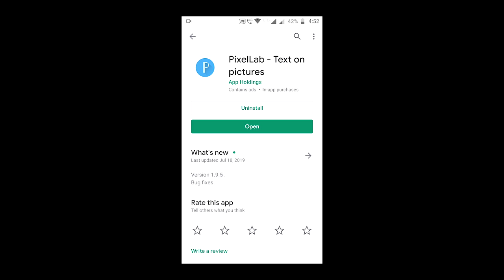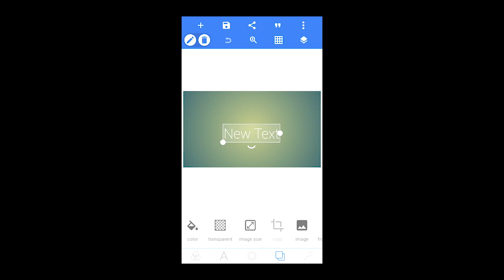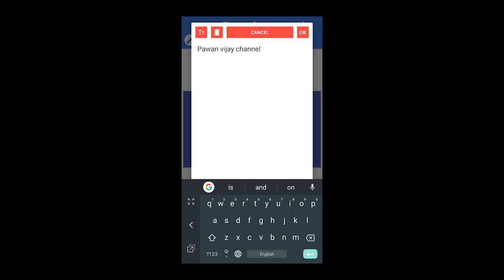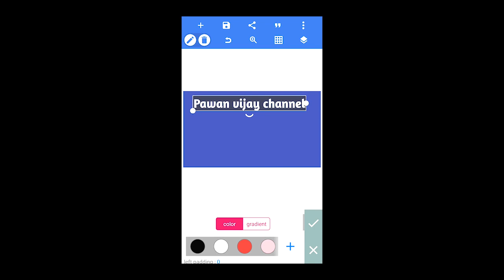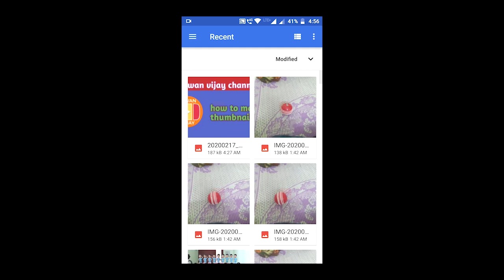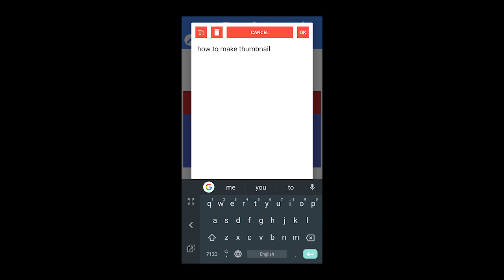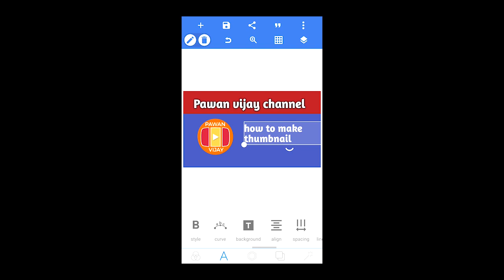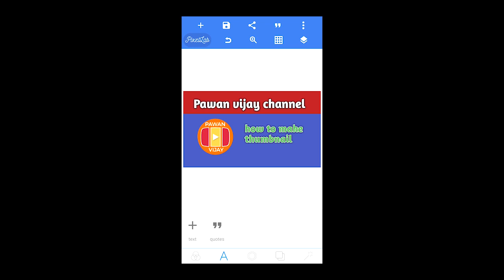How to make You tube Thumbnail on android | H D & Attractive thumbnail in Telugu ||2020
How to make You tube Thumbnail on android | H D & Attractive thumbnail in Telugu ||2020||pawan vijay tech in Telugu